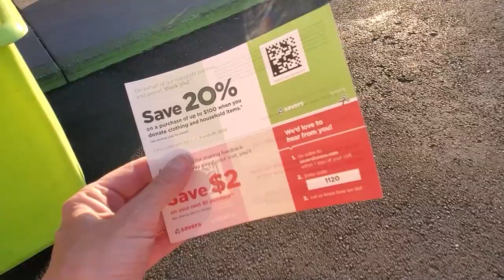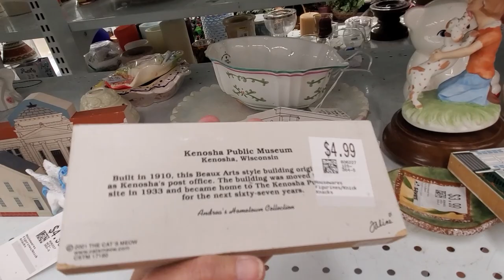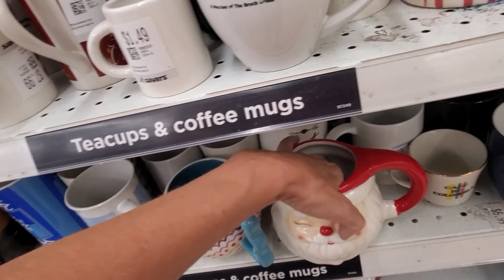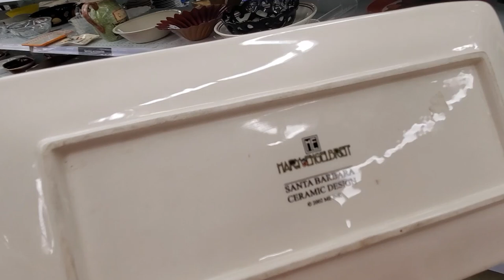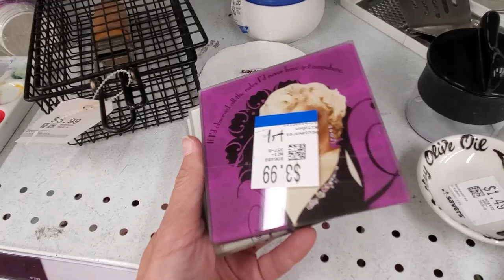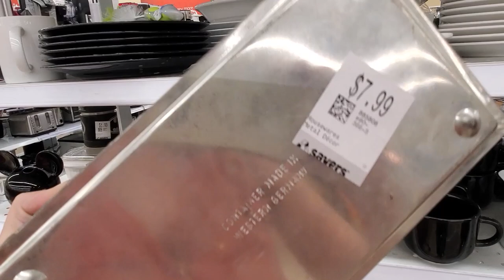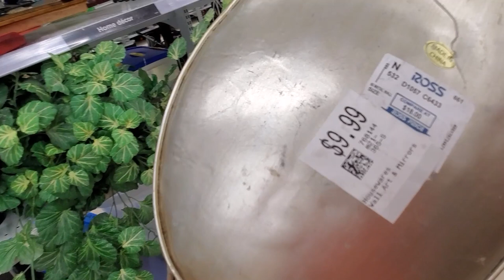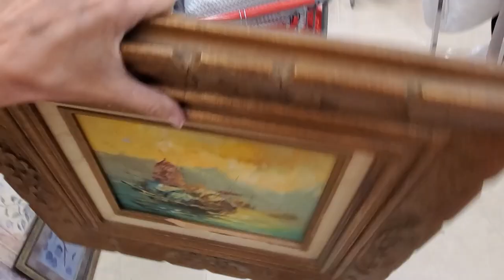I Can't Believe They are Doing This! Better Off at Goodwill - Thrift With Me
My friend Tiffany of Thrifting Vegas and I went to Savers to see it for ourselves!  What are they doing?  We would have been better off at Goodwill!  See what we did manage to pick up on this thrift with me adventure.

To send some love:
6955 N Durango Dr Suite 1115, 299

Here is my mom's Etsy shop